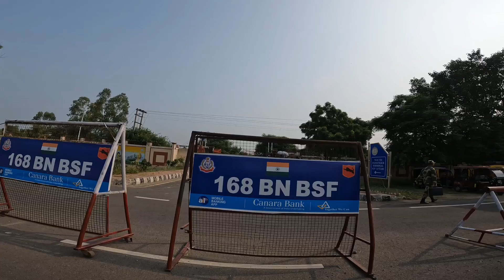Amritsar vlog || Crazy experience at Wagah Border 🇮🇳 vs 🇵🇰